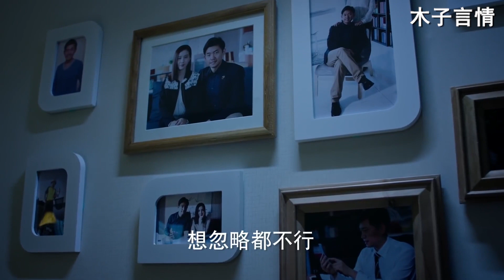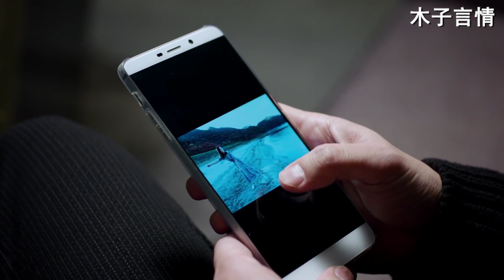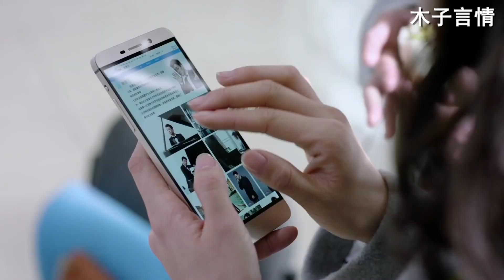🍓腹黑總裁陪伴灰姑娘3年，封存她和霸總的所有回憶，卻不知灰姑娘心裡無時無刻不在想著霸總！EP15Chinese Drama